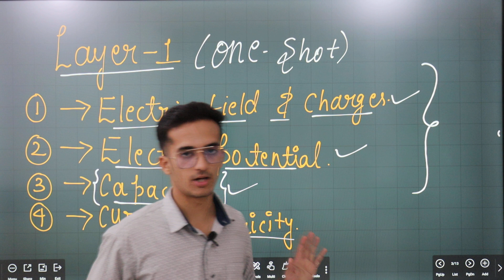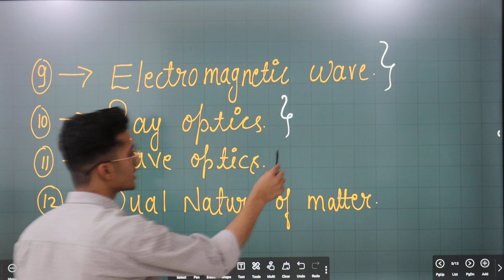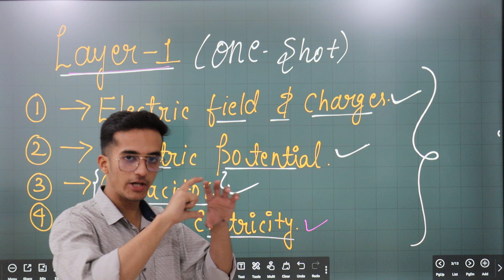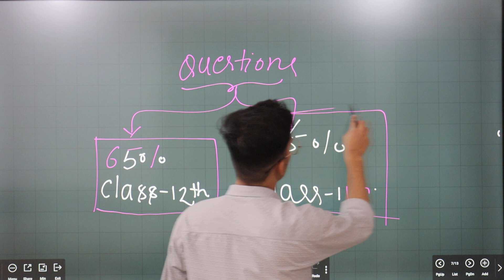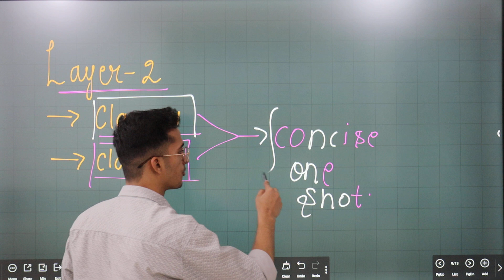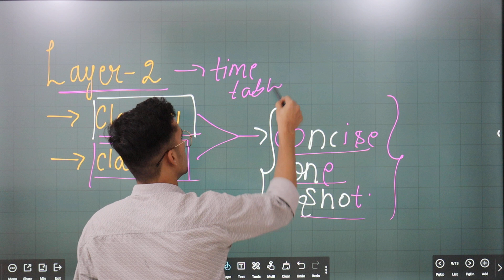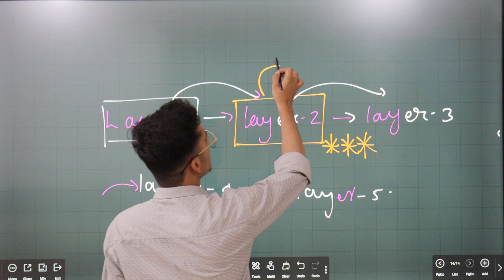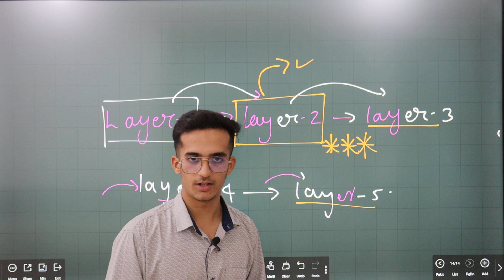PHYSICS REVISION PLAN || NEET 2024 || MIND MAP FOR NEET 2024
neet 2024
physics revision plan for neet
physics
class11
class12
neet motivation
5 layer revision
physics mind map to crack neet 2024